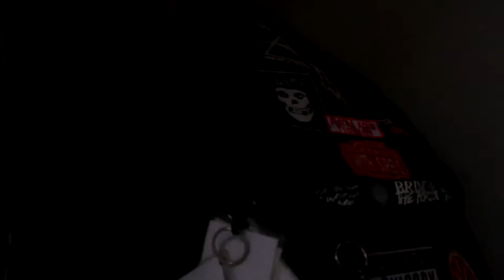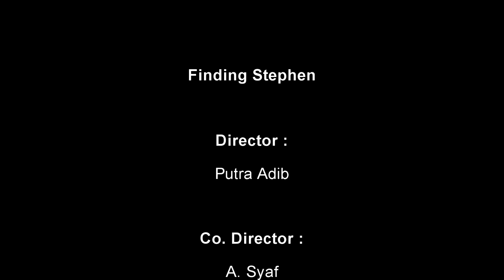Finding Stephen | Vlog | with Putz & Justin | A. Syaf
Hope you guys like this Vlog. I surprisingly did a lot with this one so I hope you guys enjoy

Songs :
1. Skrillex - With You, Friends (Tacitex Remix)
2. Julie Lavery - Angel Sarah McLachlan Cover